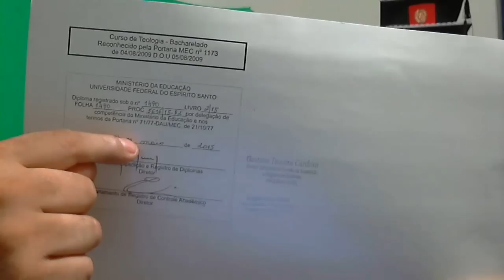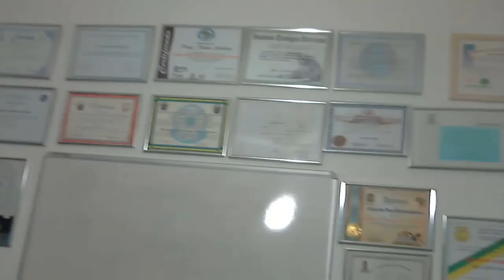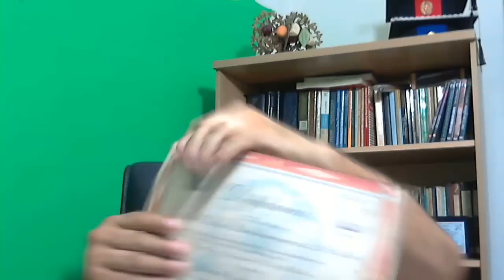Um recado para os Doutores, Mestres, Ph.D e Bachareis.